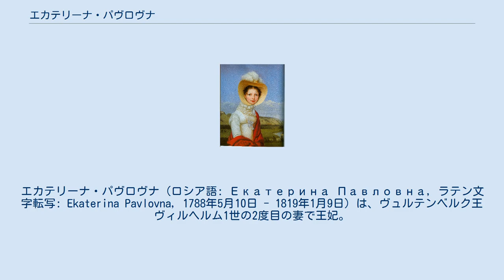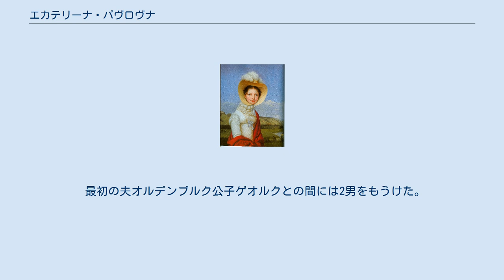エカテリーナ・パヴロヴナ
エカテリーナ・パヴロヴナ（ロシア語: Екатерина Павловна, ラテン文字転写: Ekaterina Pavlovna, 1788年5月10日 - 1819年1月9日）は、ヴュルテンベルク王ヴィルヘルム1世の2度目の妻で王妃。
ドイツ語名ではカタリーナ・パヴロヴナ（Katharina Pawlowna）と呼ばれた。
 ロシア皇帝パーヴェル1世と皇后マリア・フョードロヴナの四女として、ツァールスコエ・セローで生まれた。
兄にアレクサンドル1世、コンスタンチン大公、妹にオランダ王妃アンナ・パヴロヴナ、弟にニコライ1世がいる。
 1809年8月、母方の従兄に当たるオルデンブルク公子ゲオルクと結婚したが、3年後にゲオルクはチフスで急逝した。
 1816年、同じく母方の従兄のヴュルテンベルク王太子ヴィルヘルム（同年に王位を継ぐ）とサンクトペテルブルクで再婚した。
 エカテリーナはシュトゥットガルトで死去した。
 その後、ヴィルヘルム1世は自身とエカテリーナ、ゲオルク公子の共通の従妹である同族のパウリーネを3人目の妻として次代の王カール1世らをもうけるが、カールの王妃オリガ・ニコラエヴナはニコライ1世の皇女でエカテリーナの姪にあたる。
 最初の夫オルデンブルク公子ゲオルクとの間には2男をもうけた。
 2番目の夫ヴュルテンベルク王ヴィルヘルム1世との間には2女をもうけた。